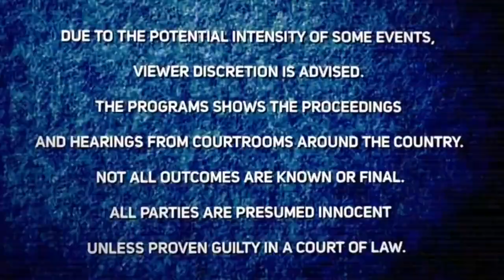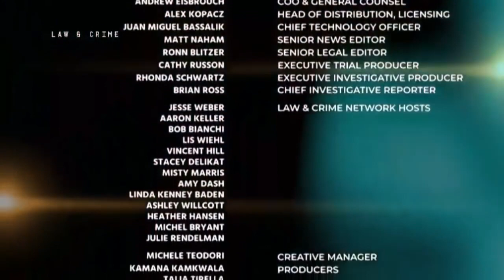Bob Bianchi interviews JasonCarter Prosecutor, Ed Bull.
Jason Carter was acquitted of killing his mother.  He was tried by top prosecutor, Ed Bull.  The hotly contested case resulted in a not guilty finding. Prosecutor Bull came on Law & Crime Network to discuss the case with host, Bob Bianchi.